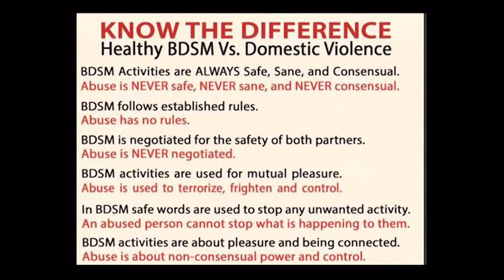Blurred Lines - Sermon - by Alan Dudley - June 25, 2014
PULSE Full Service - June 25, 2014
Blurred Lines Series
"Worship in the Body God Gave You
Sexuality and Spirituality
Alan Dudley